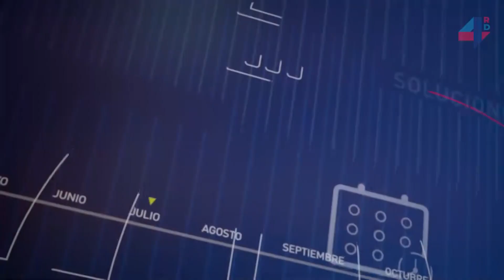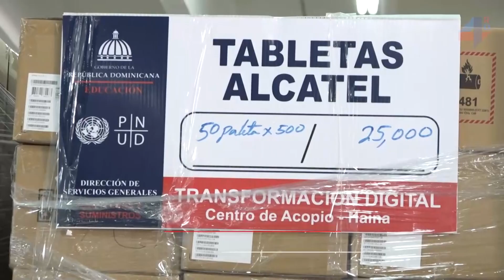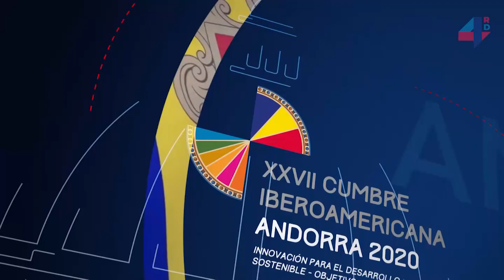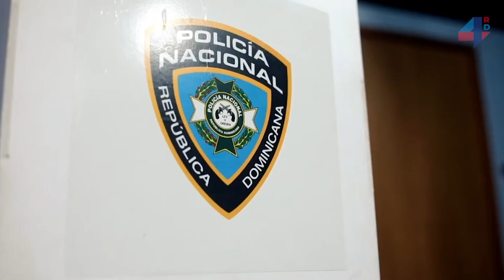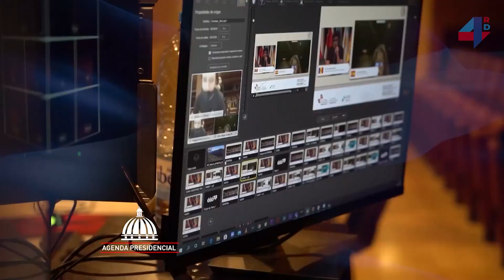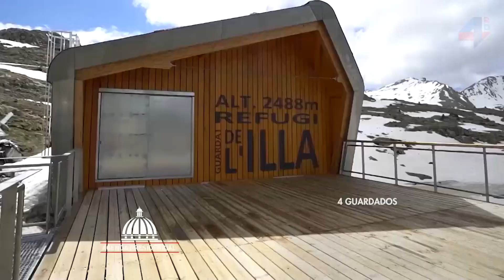Agenda Presidencia | RTVD